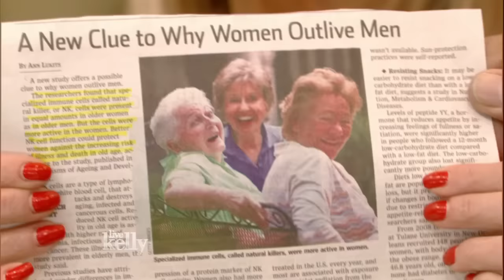Kelly and Mark Plan Their Futures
A study about why women outlive men prompts Kelly and Mark to imagine their future without each other.